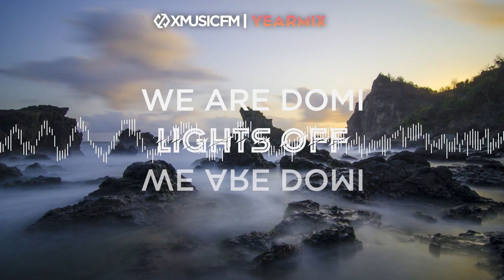THE 2022 YEARMIX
Tracklist
00:00:00 Yearmix of 2022 on Xmusic.FM
00:01:16 We Are Dome - Lights Off
00:04:10 The Attic - The Festival Theme
00:08:31 Mori Calliope - Dead On Arrival
00:12:25 Beauz - Red
00:15:43 Koven - Industrial Strain
00:19:28 Nature One Inc. - Like Nowhere Else
00:22:22 Armin van Buuren & Wildstylez (ft. PollyAnna)  - Typically Dutch
00:25:53 Ghost Stories - Primal Energy (Haunted Grounds)
00:31:37 Atmozfears & Adrenalize - Fire
00:35:40 Phuture Noize & Sub Zero Project - Call Of The Sacred
00:38:59 Phuture Noize - An Idea Never Dies
00:41:46 Dr. Rude - Near Bow
00:45:46 Broken Element & Lea König - Music Is My Ecstasy
00:47:53 Keltek - Spirit Of The Night
00:50:59 Psyko Punkz - Be Alive
00:52:04 Adaro - The Sky Is The Limit (Voidax Remix)
00:56:08 D-Block & S-Te-Fan - Fight For You

The Top 10 of 2022
00:59:42 Top 10 Intro
01:00:00 10. Frontliner - Drums of the Holy Grounds
01:03:43 09. JNXD & Tellem - Lose Control
01:07:02 08. Sub Zero Project - Trip To Mars (Astronauts)
01:10:00 07. Brennan Heart - Time Will Tell (Reverze 2022 Anthem)
01:13:45 06. EBU - The Sound Of Beauty
01:17:22 05. EBU - Flag Parade (2022)
01:22:23 04. Ran-D - Out Of Control
01:26:43 03. Sigma & Sound Rush - Transform
01:29:36 02. Alter Ego & Nolz - Get Psycho
01:32:38 01. Roland Cristal - Vendetta (The Purge Remix)

The Prophet Special
01:35:28 The Prophet - Near Fake
01:38:13 The Prophet - In Hardstyle We Trust
01:45:11 The Prophet - Creatures of The Night
01:47:45 The Prophet - H3y! (Revive Remix)
01:50:17 The Prophet - Wanna Play

01:53:37 Interval & Thank you Message

Last Track
01:56:11 Hard Driver - Rise Again (Defqon.1 2022 Closing Theme)

Because of how Content ID and YouTube Ad Network work, is this channel helping creators to expand their audience and they are collecting the full credit and revenue for their intellectual property.

- If you are a viewer, remember that the ads are not placed by the channel and are needed to ensure the creators get the credit they deserve.

- If you are the owner of one of the songs, we are willing to cooperate with you to ensure that you consent to this song appearing in the video and are willing to remove It if needed.